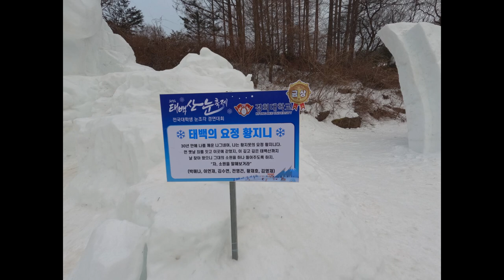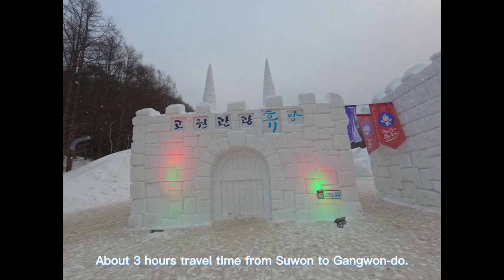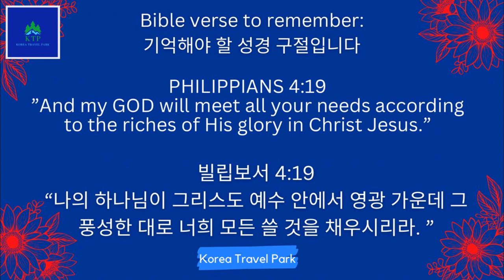Taebaeksan National Park (태백산 국립공원) I Winter Snow Experience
Taebaeksan National Park is located at 168, Cheonjedan-gil, Taebaek-si, Gangwon-do,
(강원도 태백시 천제단길 204).
There is an event called Taebaeksan Mountain Snow Festival which presents large-scale snow sculptures in the national park, Jungang-ro, Hwangji Pond and other downtown areas. Also, various programs like Taebaeksan Mountain Snowflake Hiking Competition, Igloo Café, ice fountain, snow sliding, starlight festival, and more are planned for a fun and fantastic festival.

Welcome to KOREA TRAVEL PARK!

Do you want to visit or know more about Korea?
Together, WE explore and discover the beauty and wonders of Korea.
Thank you! Kamsahamnida 감사합니다! Salamat po!